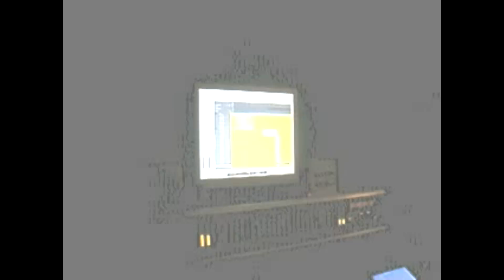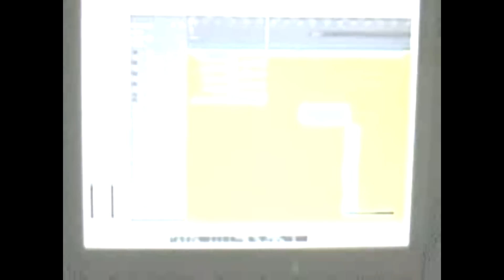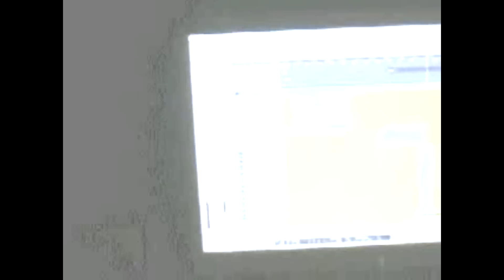BIGG ZIGG & KA-TOWN HUSTLAZ. IN THE STUDIO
THIS IS WHAT HAPPENS WHEN YOU GET BIGG ZIGG & KA-TOWN HUSTLAZ IN THE STUDIO (C) BIGG ZIGG PRODUCTIONS 2010!